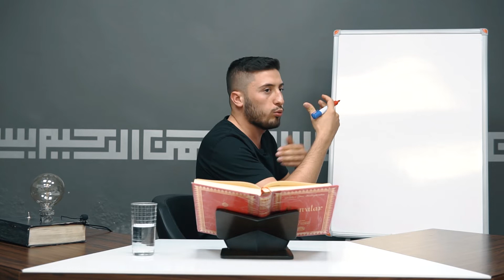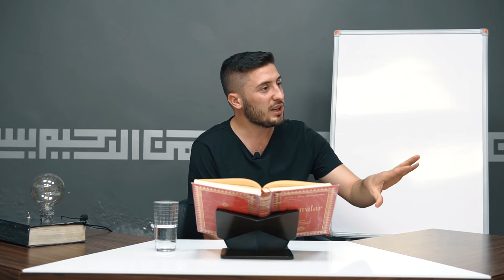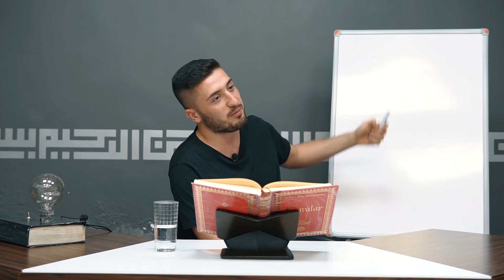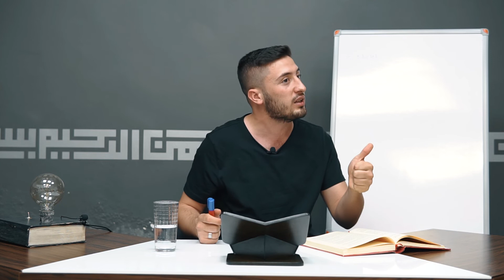Birçok Sorunun Temeli (İsraf) | Mustafa Tuğ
-Unutmayın şöyle buyurdu Hz. Muhammed: "Hayra vesile olan hayrı yapan gibidir."

-Paylaşarak aracı olabilirsiniz.-

İslami ve felsefi sorulara cevaplar aradığımız, Bilimsel veriler ışığında İslami hakikatleri incelediğimiz Gençler Konağı'na sizleri de bekleriz.